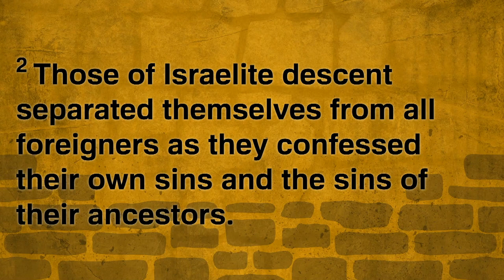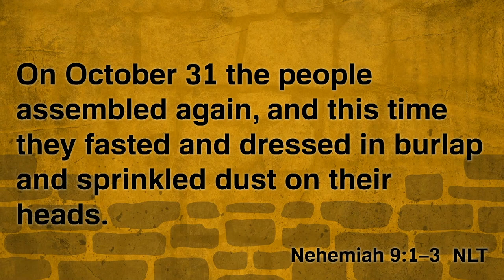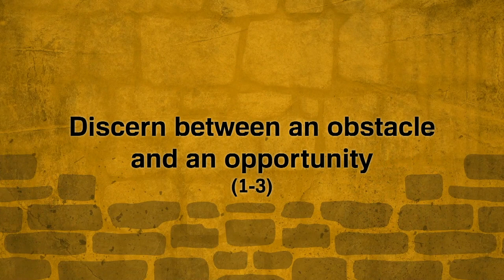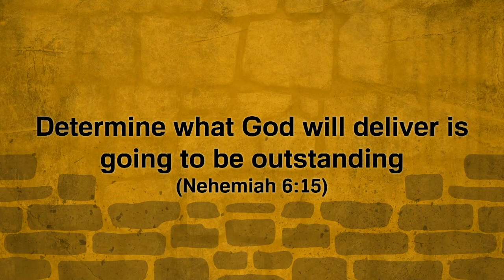Rev. Alan Harris - "Requirements for Rebuilding and Revival"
Rev. Alan Harris
"Requirements for Rebuilding and Revival"